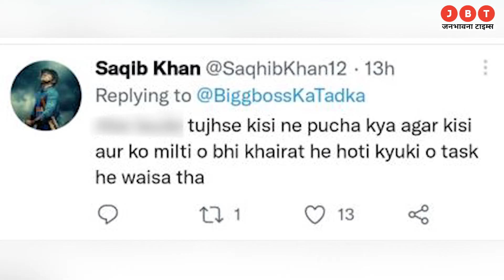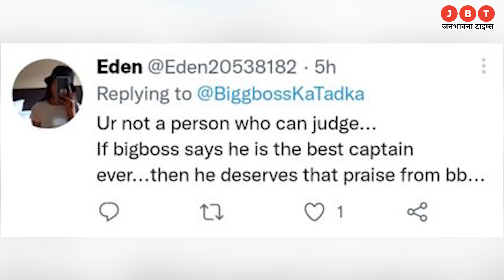House Mates Called Abdu Rozik Is A Biased Captain | बिग बॉस के क्यूट कैप्टन का घरवाले कर रहे विरोध